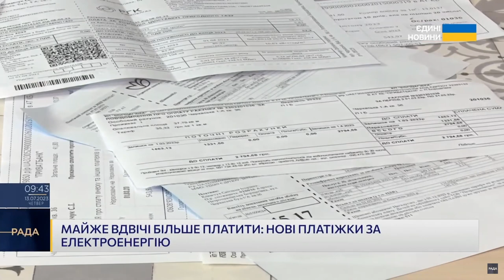У Міненергетики пояснили, чому підвищили тарифи на електроенергію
Про це в ефірі телемарафону “Єдині новини” розповів заступник міністра енергетики України Фарід Сафаров.